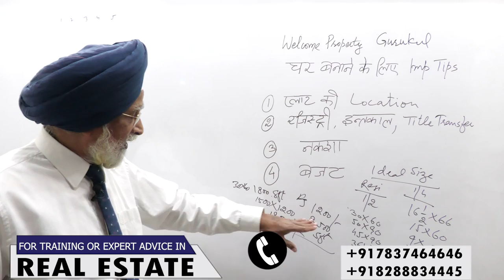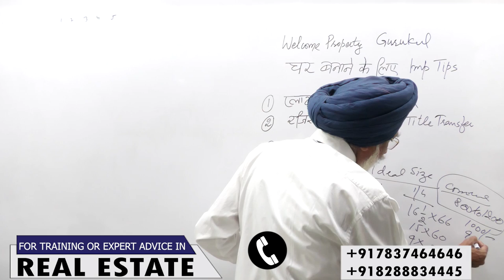घर बनाते वक़्त रखें इन बातों का ध्यान। Rajwant Singh Mohali |Property Business Investment